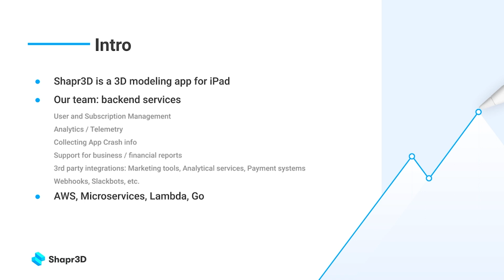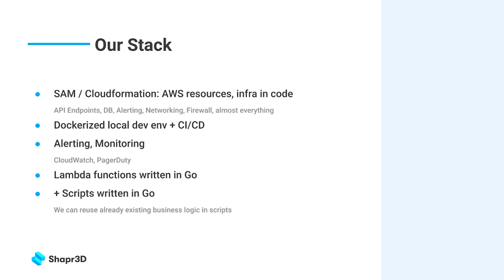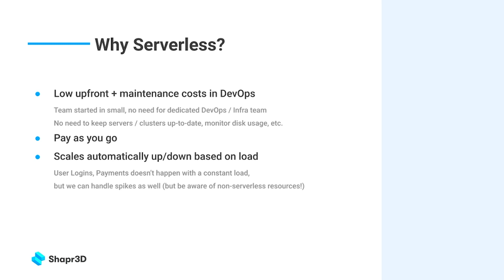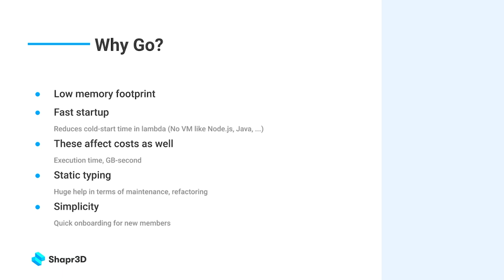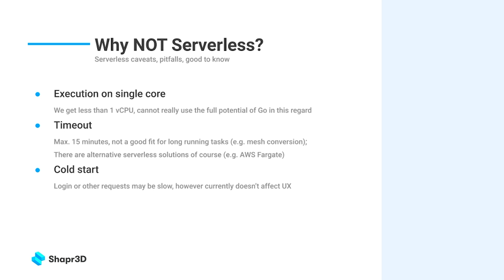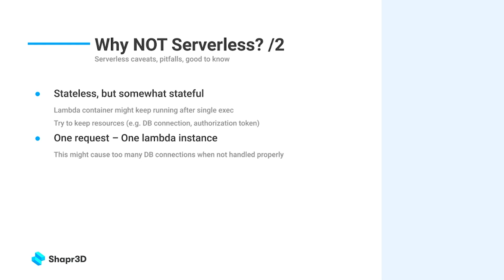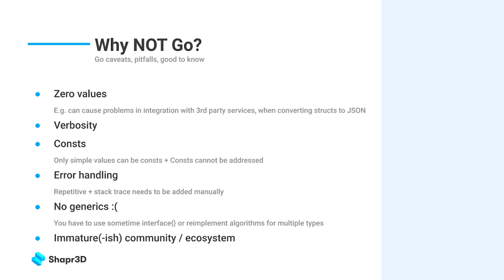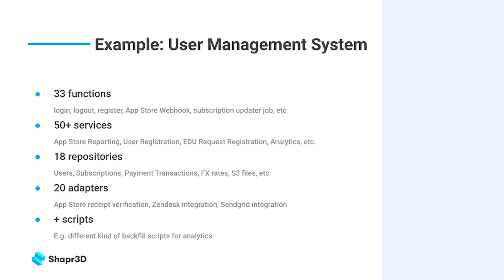Go Serverless - Szabó Richárd (Shapr3D)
A videó a HWSW free! meetup-sorozat 2020. október 15-i Go-fejlesztői állomásán készült. A meetupot 30 órás online Go képzés is követi, mely felvételről is visszanézhető lesz.

A serverless megoldások körül egyre nő a hype, egyre több cég alkalmazza a workflow-jában bizonyos részfeladatokra, vagy akár teljes szolgáltatások megvalósítására. Felmerülhet a kérdés, ha az alkalmazásunk egy halom lambda function-ből áll, hogy lesz karbantartható az egész rendszer, és hogy tudunk tisztességes architektúrát, struktúrát adni a rendszernek ilyen környezetben? A Shapr3D-nél jelenleg minden backend szolgáltatásunk az AWS Lambda infrastruktúráján fut és ezeket mind Go-ban írjuk. Előadásomban ezek fejlesztése során szerzett tapasztalatainkat és a módszertanunkat mutatom be röviden: hogy struktúráljuk a szolgáltatásainkat AWS Lambda környezetben, miért jó mindezt Go-ban csinálni, illetve mik ennek a hátulütői.